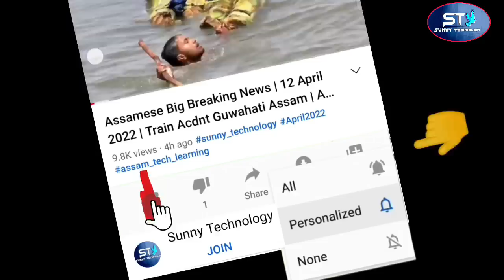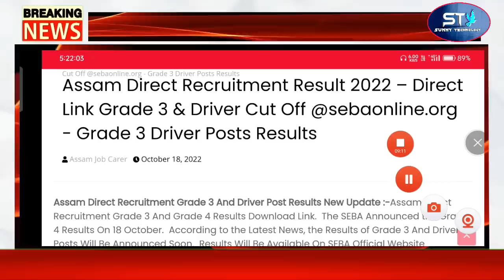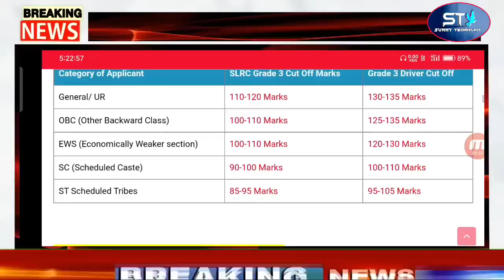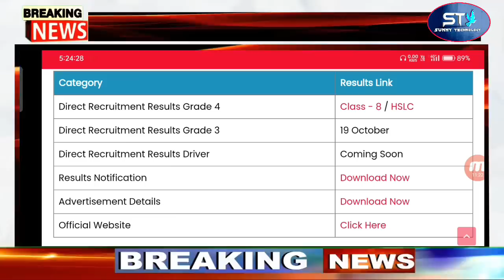News Live Assamese News | Halicopter Acdnt Big News | Assamese Letest News Today